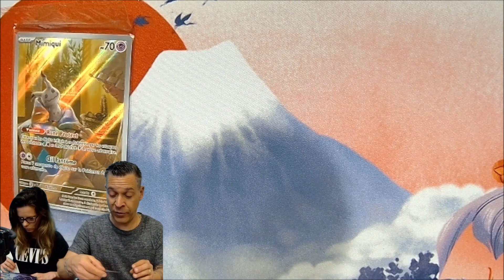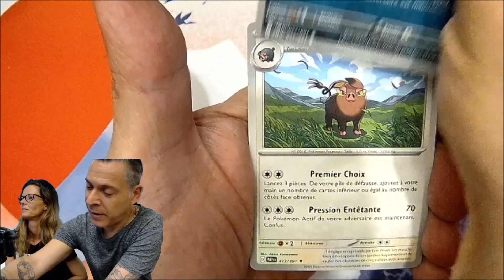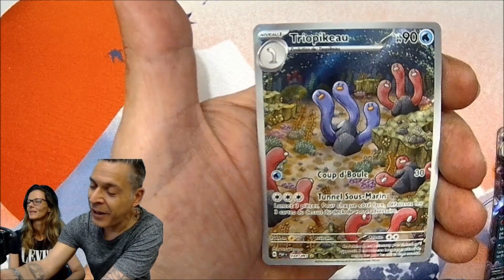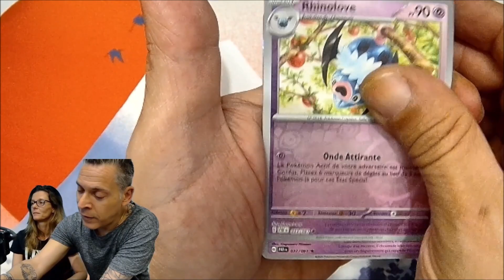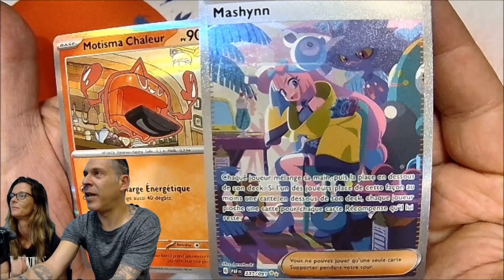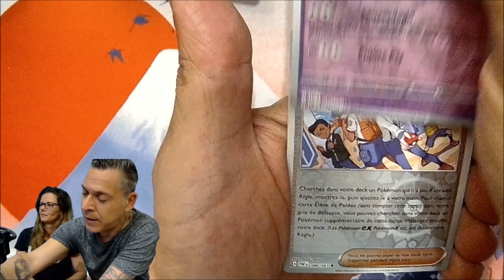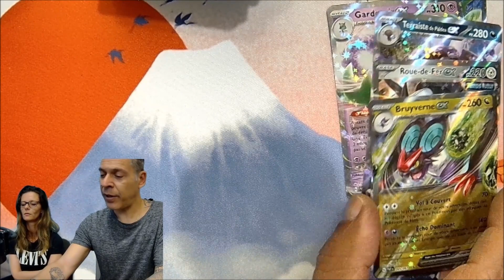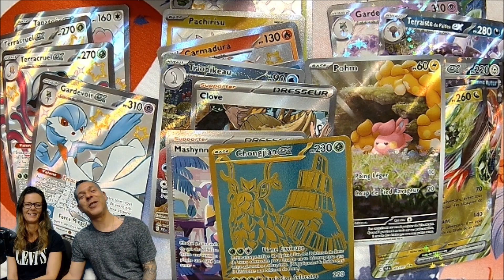POKEMON DESTINEE DE PALDEA NOUS ACCUEILLE A BRAS OUVERT💖L'OUVERTURE DE CES COFFRETS ET ETB EST FOLLE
Les Coffrets et l'ETB sont DANTESQUE  🤩🤩🤩🤩
Josie on FIRE encore 🥳🥳🥳🥳

Le petit pouce bleu qui fait plaisir .👍👍👍👍